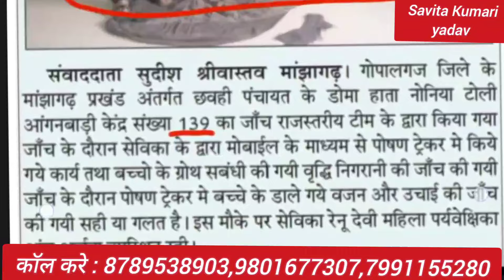4/5/6/2024 |आंगनवाड़ी केंद्रों की जांच हुई संपन्न,👆जांच के दौरान पाया सही/गलत| विभाग एक्शन,हरकत में👆